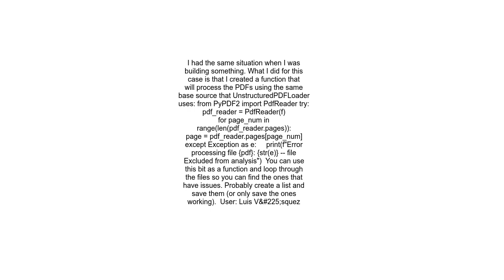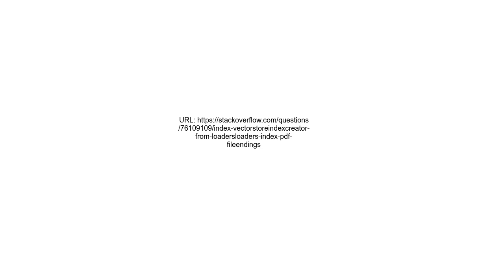&quot;index = VectorstoreIndexCreator from loadersloaders index&quot; PDF fileendings